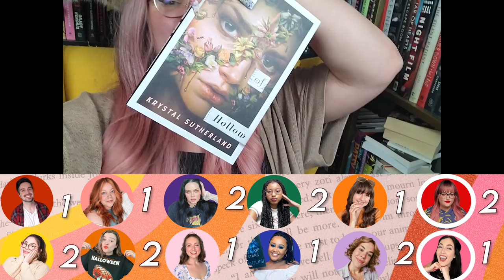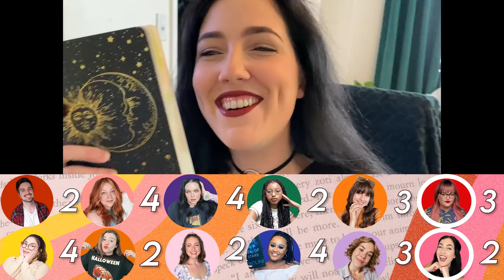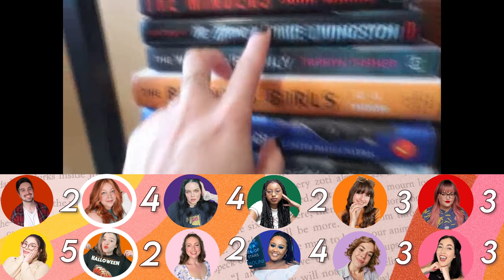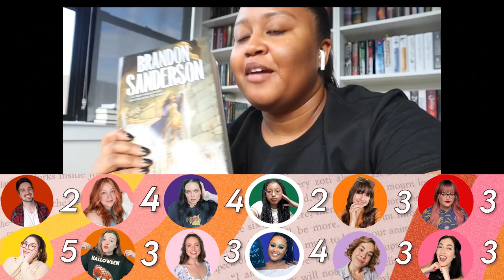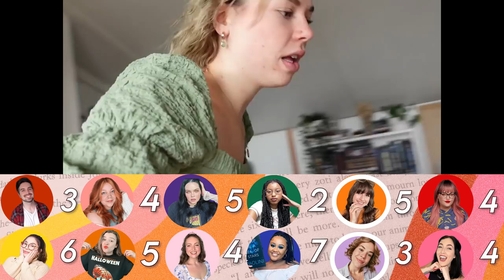BOOKTUBER BATTLE EP2 📚booktubers compete 1-on-1 to find bookish items! (scavenger hunt)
yayyyy it's time for BookTuber Battle Episode 2!!! watch as 12 booktubers battle it out to find bookish items!!